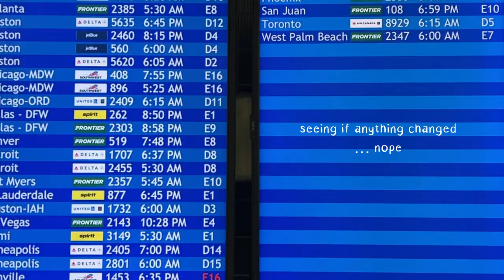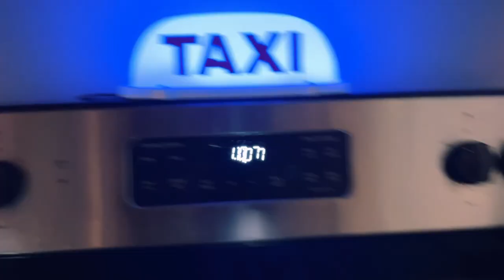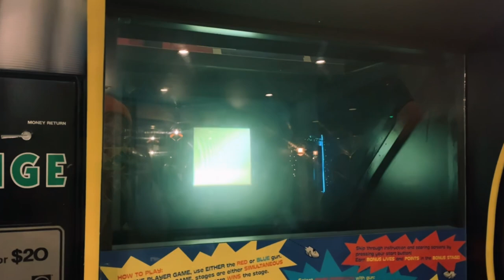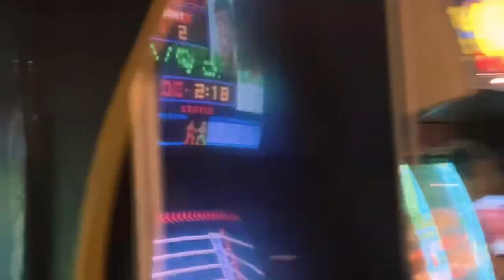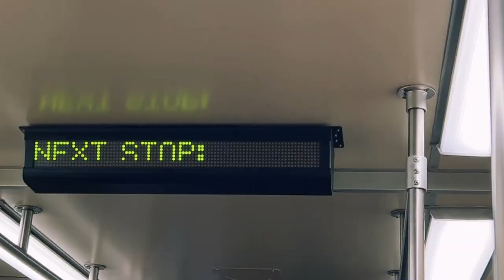BOSTON 2023 ALICE & ELSA | VLOG 4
Join Alice on her trip to Boston!

SONGS-
Poolside Radio
Chasing the Dragons
Little Fish
ARTISTS-
Dyalla
Joel Cummins, Kris Meyers, Andy Farag
Quincas